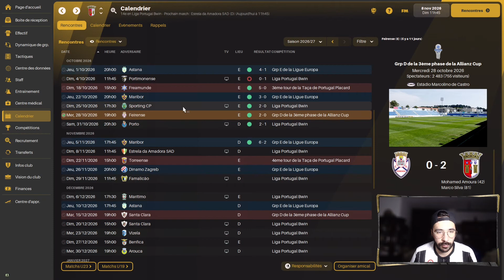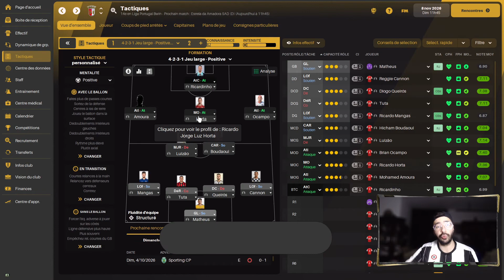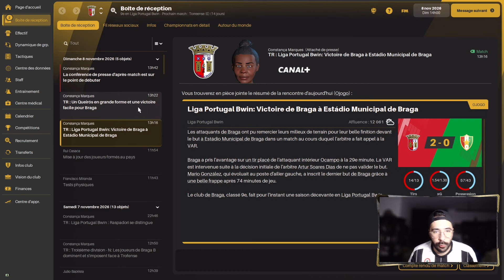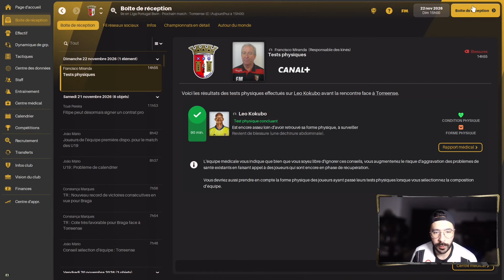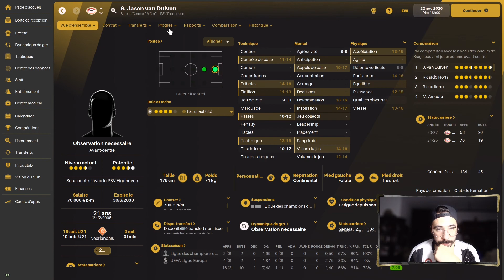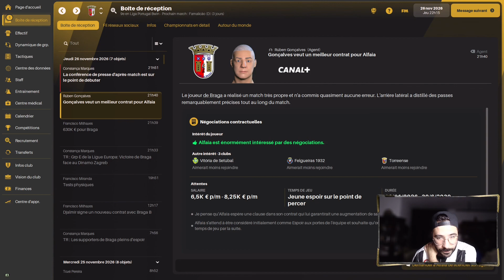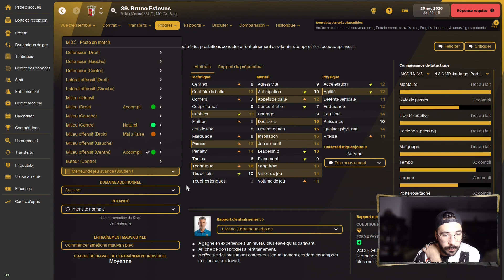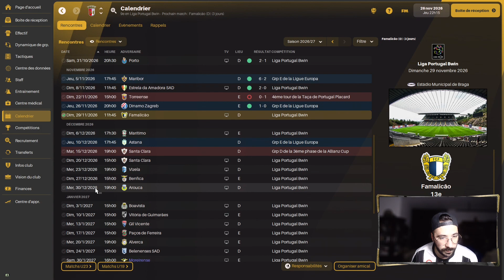[FM22 FR] FOOTBALL MANAGER 2022 S6EP06 - PREMIÈRE DÉSILLUSION !!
Football Manager 2022: Début de la carrière sans diplôme avec US LUSITANOS SAINT MAUR en National 2 en France, après avoir stabilisé le club en National 4 ans de suite , nous avons décidé de quitter le club pour démarrer une nouvelle expérience à l´étranger, plus précisément à BRAGA au Portugal, l´équipe est mal au point et arrivons au club avec comme objectif de redresser la barre et les qualifier en Europe !!! Ça s´annonce très délicat !
Viens découvrir cette magnifique aventure !!!